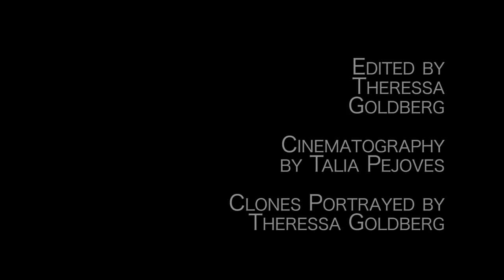Welcome to the Clone Club - Cloneversation (Orphan Black Parody)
Hello Clone Clubbers! (Watch in HD for best viewing experience!)

We thought it would be fun to portray some of our favorite clones from Orphan Black.

*spoilers if you haven't seen the complete season 1*

By the way, props to Tatiana Maslany, Kathryn Alexandre and the rest of the crew because this was hella complex to do! Keep up the great job guys! :)

What is Orphan Black?

Orphan Black is a Canadian science fiction television series starring Tatiana Maslany as several identical women who are revealed to be clones. Catch season 3 on BBC Spring 2015.